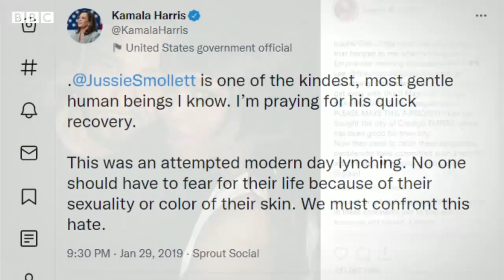Actor Jussie Smollett guilty of lying about racist attack – BBC News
US actor Jussie Smollett lied to police when he claimed to have been the victim of a racist, homophobic assault, a Chicago jury has found.

At trial this week, Smollett, 39, stood by denials that he staged the hoax attack against himself.

Prosecutors countered that he "lied for hours" on the stand as he repeated what he told to Chicago police.

He was found guilty on Thursday of five counts of disorderly conduct.

Each count carries a penalty of up to three years in prison. Given Smollett's lack of previous convictions, experts have said a lighter sentence or probation is likely. A sentencing date has yet to be scheduled.